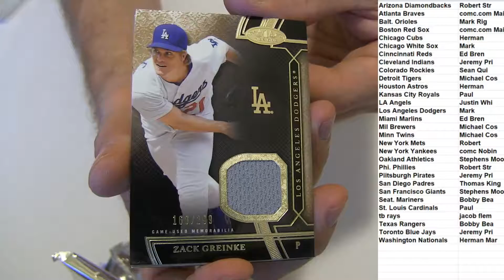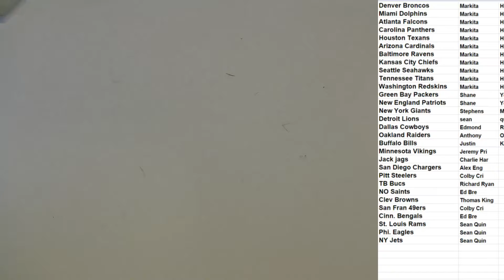2015 Topps Tier #10